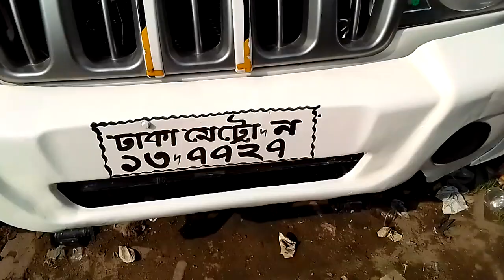বলেরো+।। মডেল-'১৮।দাম-৬লাখ ২০হাজার।সরাসরি মালিকের নাম্বার- ০১৭১৬৩৬১৮৭৩।গাড়ীসেবা হটলাইন- ০১৭১৬১১৩৪৮৮।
ধন্যবাদ